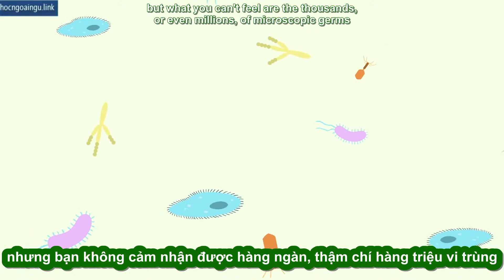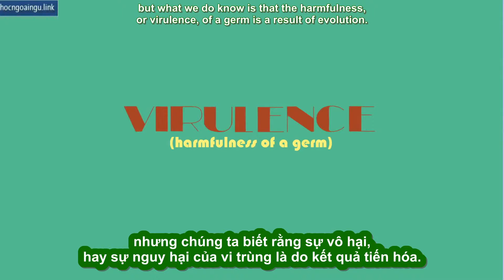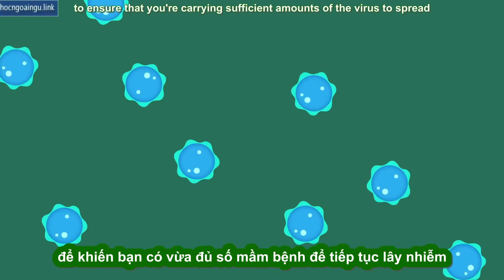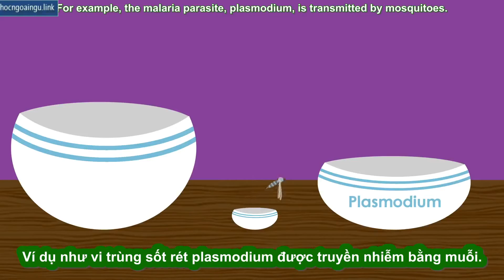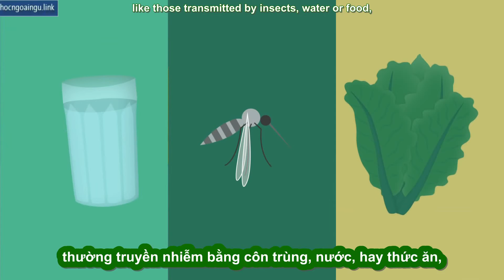[TED Ed song ngữ] Vi trùng lây lan như thế nào - Yannay Khaikin & Nicole Mideo